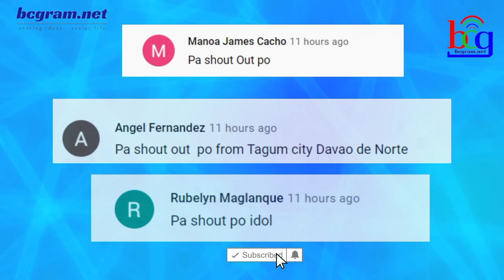KAPAMILYA STARS BALIK ABS-CBN SHOW! NAGPAHAYAG NG REACTION SA KANILANG PROGRAMA! ALAMIN!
ogie diaz,
its showtime,
abscbn network,
noynoy aquino update today,
its showtime,
tv patrol,
kris aquino,